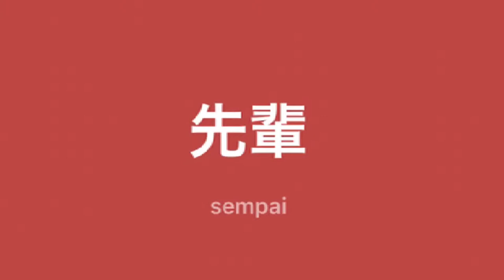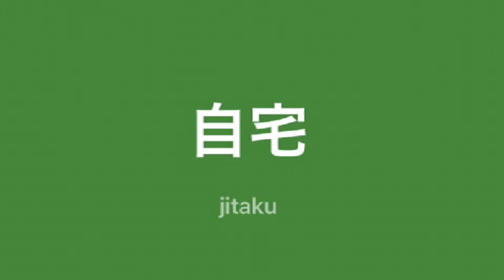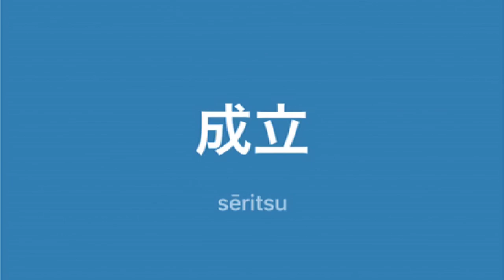Mga TagLish JLPT N2 na salita ni Dalagang Pilipina #18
帰宅（きたく）
returning home

先輩（せんぱい）
senior (at work or school), superior, elder, older graduate, progenitor, old-timer

和食（わしょく）
Japanese food, Japanese-style meal, Japanese cuisine

水不足（みずぶそく）
water shortage, shortage of water supply

状態（じょうたい）
current status, condition, situation, circumstances, state

迷惑（めいわく）
trouble, bother, annoyance, nuisance, inconvenience; to be troubled (by), to be bothered (by), to be inconvenienced (by)

建設（けんせつ）
construction, establishment

村民（そんみん）
villager

賛成派（さんせいは）
supporting faction

反対派（はんたいは）
opposition faction

市民（しみん）
citizen, citizenry, public; city inhabitant, townspeople; bourgeoisie, middle class

期待（きたい）
expectation, anticipation, hope

強調（きょうちょう）
emphasis, highlight, stress, stressed point

商売（しょうばい）
trade, business, commerce, transaction, occupation

自宅（じたく）
one's home, one's house

気候（きこう）
climate

気温（きおん）
atmospheric temperature

湿気（しっけ）
moisture, humidity, dampness

蒸し暑い（むしあつい）
humid, sultry

交換（こうかん）
exchange, interchange, switching, reciprocity, barter, substitution, replacement, clearing (of checks, cheques)

距離（きょり）
distance, range

言葉（ことば）
language, dialect; word, words, phrase, term, expression, remark; speech, (manner of) speaking; learning to speak, language acquisition

停電（ていでん）
power outage, electricity outage, blackout, failure of electricity supply

工事（こうじ）
construction work

感情的（かんじょうてき）
emotional, sentimental

非難（ひなん）
criticism, blame, censure, attack, reproach

不満（ふまん）
dissatisfaction, displeasure, discontent, complaints, unhappiness, disgruntled

文句（もんく）
complaint, grumbling, objection; phrase, words, expression

成立（せいりつ）
formation, establishment, materialization, coming into existence; conclusion (e.g. of a deal), approval, completion, arrangement; being valid (of a theory, argument, etc.), holding, applying